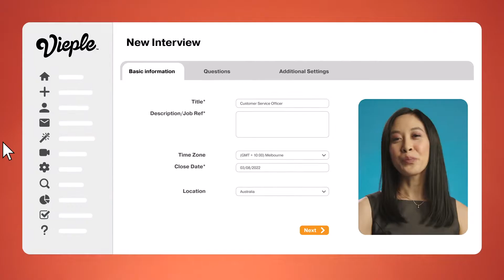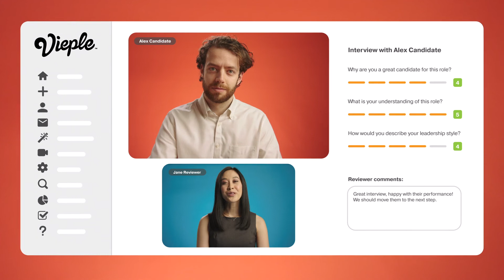Vieple: Video interviewing made simple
We teamed up with Vieple to produce this Overview Video.

Video interviewing made simple with Vieple.

CREDITS

Account Manager: Mike E

Pre-Production -
Project Manager: Diorella Mirasol
Producer Lead: Nethaniel Rochester

Production -
Director: Nethaniel Rochester
DOP: Tim Shaw
Gaffer: Parry Mourikis
Art Department Lead: Kez Suryaputra

Talent:
Joanne Nguyen
Alex Thomson

Post Production
Editor: Joshua Lee
Motion Design: Lisa Japp